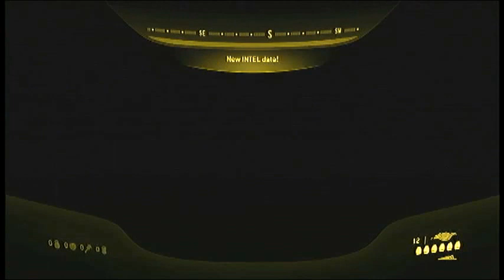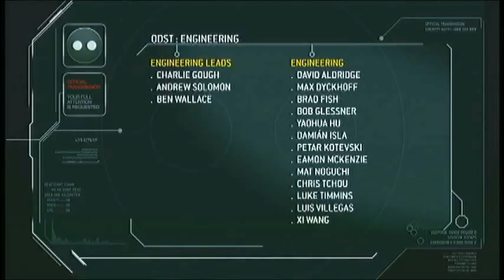Halo 3 ODST Finale Escape From the City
You have found and rescued the captain and meet up with Buck and now you have to get one of the most useful squid like things ever to safety so you can find out what the covenant are after but it's going to be a long and hard journey to get out of the city.